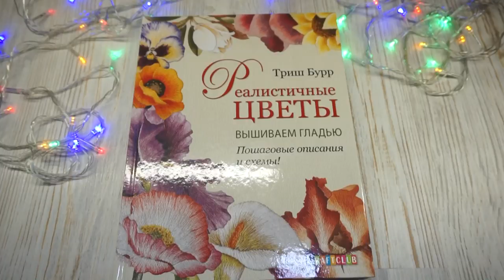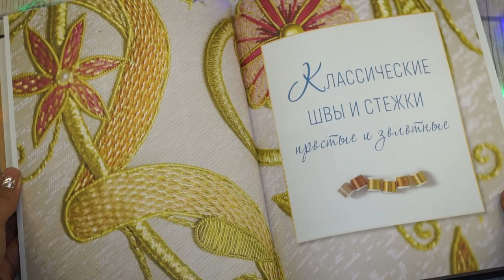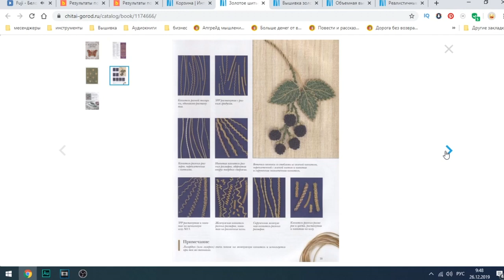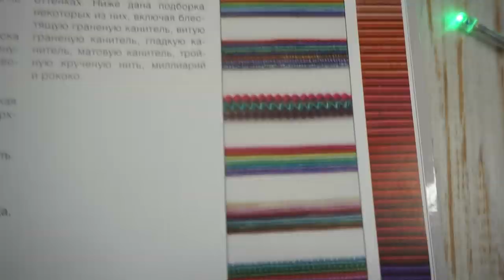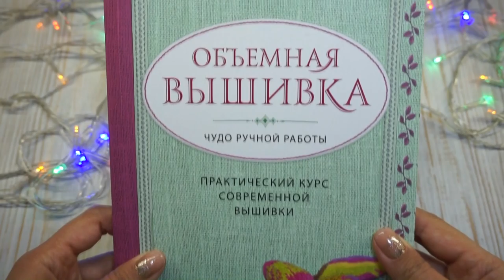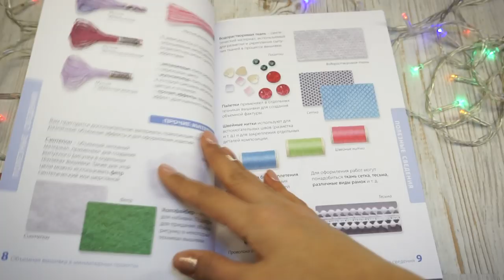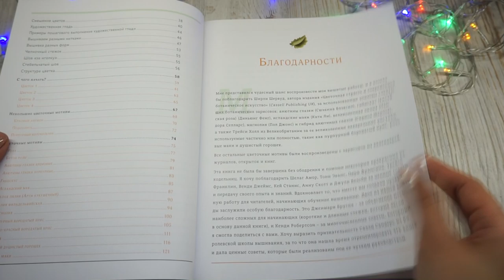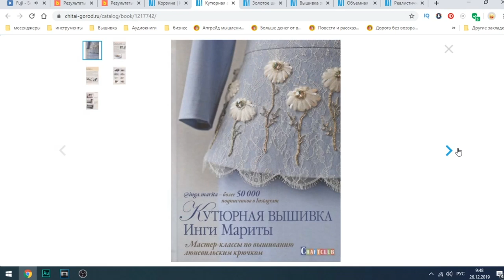4 КРУТЫЕ КНИГИ ПО ВЫШИВКЕ. ШИТЬЕ ЗОЛОТОМ, КАНИТЕЛЬЮ, ГЛАДЬЮ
Всем привет! Сегодня будем изучать классные книги по вышивке.
Каждая книга посещена разным видам вышивки и каждая полна интересной информации!
Какие книги мы разберем?
- Вышивка золотом. Светская и церковная. Пошаговое руководство для начинающих.  Теплицкая М.
- Золотое шитье: Техника, Проекты, Тонкости. Эверетт Х.
- Объемная вышивка. Чудо ручной работы. Практический курс современной вышивки. Зайцева А.
- Реалистичные цветы. Вышиваем гладью. Пошаговые описания и схемы! Бурр Т.
- Кутюрная вышивка Инги Мариты. Мастер-классы по вышиванию люневильским крючком. Марита И.
Где купить такое чудо? Смотрите мой видео-обзор и все узнаете.

😎Все легко и просто, а главное красиво!!!
Всем крутого настроения!😊

👍👍👍 СМОТРИТЕ! ТВОРИТЕ! НОСИТЕ! 🖖🏻🖖🏻🖖🏻